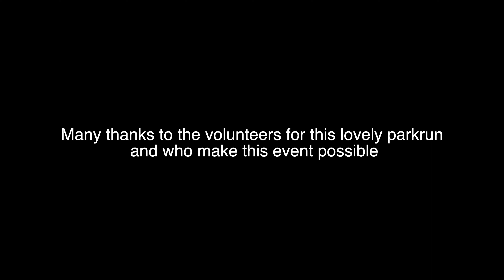Belvoir Castle parkrun #84, 16th September 2023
Belvoir Castle parkrun #84, 16th September 2023, Grantham, Leicestershire, UK

Thank you to the volunteers for this great event.

BTW - Belvoir is pronounced "beaver". Isn't the English language funny? See the Wikipedia page on Belvoir Castle for the why of it.